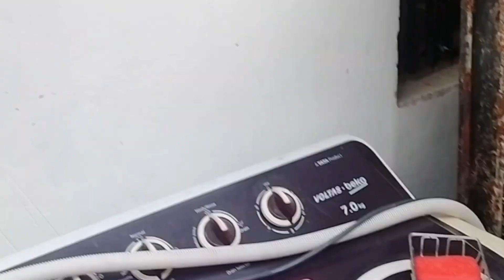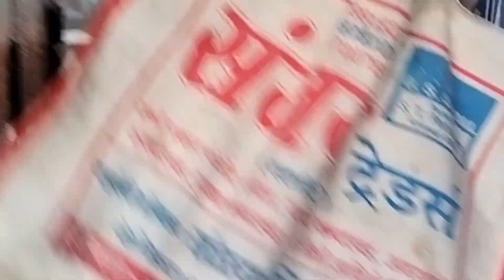आज अपनी Famliy के साथ खाई पानी पूरी ll 🤤 बहुत मजा आया vlog ‎@Saxenaji1234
आज अपनी Famliy के साथ खाई पानी पूरी बहुत मजा आया vlog ‎@Saxenaji1234